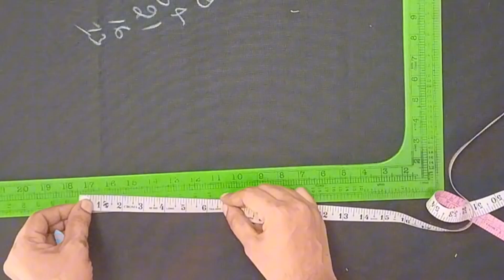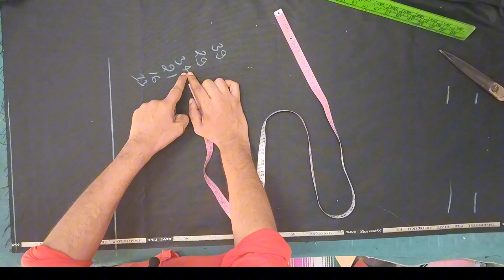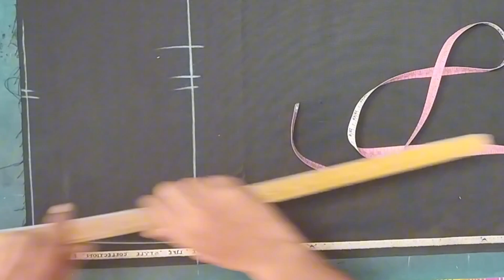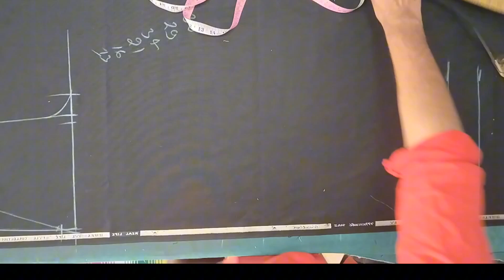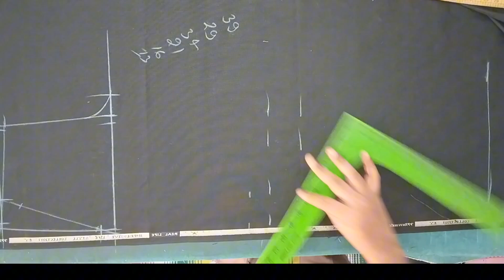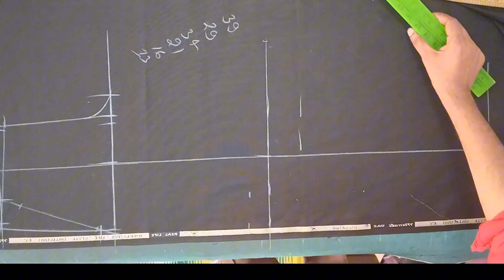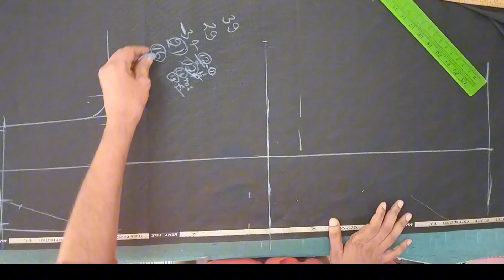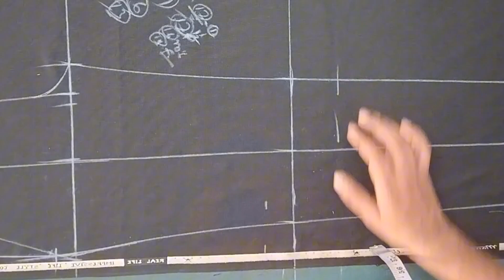सभी साइज़ की पैंट कटिंग इस तरीके से कटिंग कर सकते हैं आप।। परफेक्ट तरीका पैंट कटिंग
इस वीडियो में सीखेंगे जेंट्स पैंट कटिंग करने का आसान तरीका पैंट फिटिंग हैं